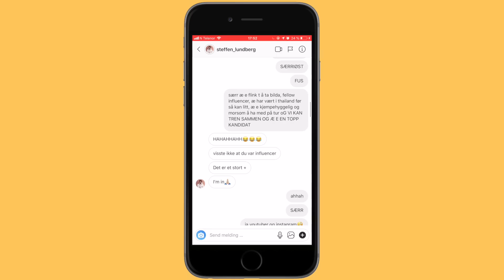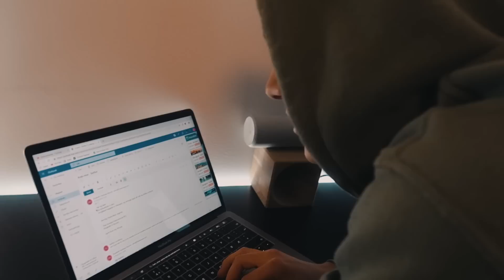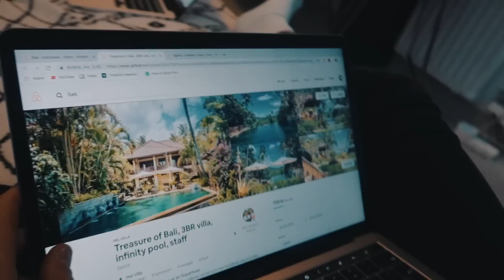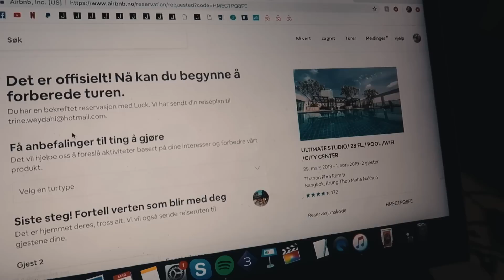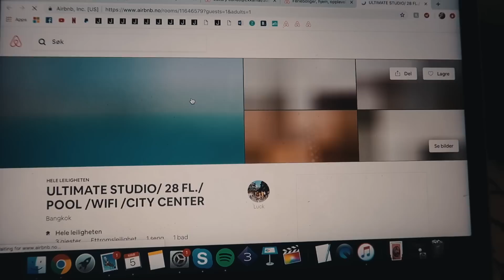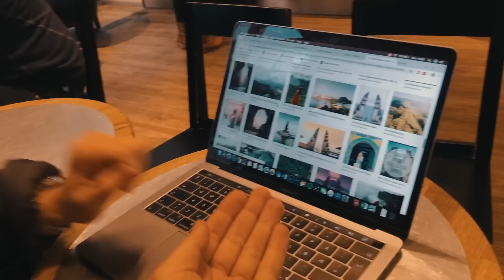bestiller 3 ukers tur med en fremmed gutt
i denne videoen bestiller jeg og steffen tur til thailand og bali, 6 dager i forveien :) enjoy
annonse ish?? - steffen får flybilletter gratis av thaiairways

loveyou